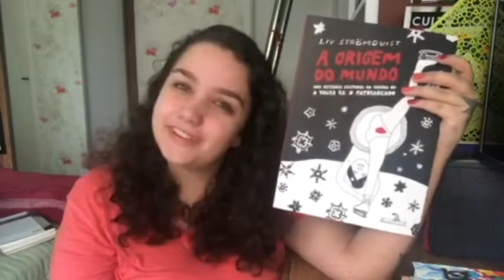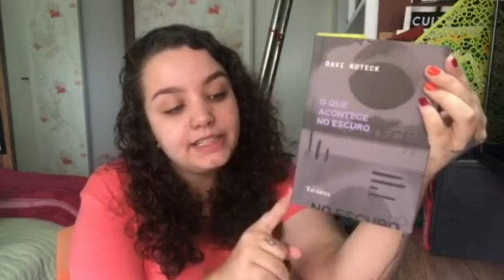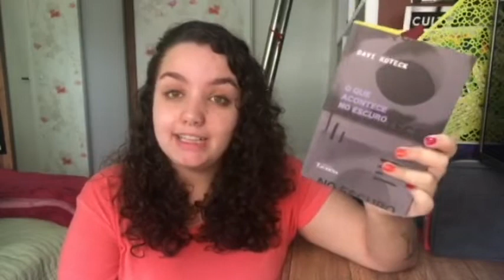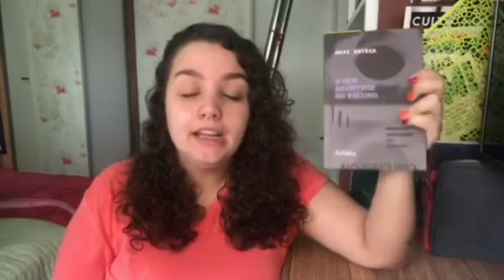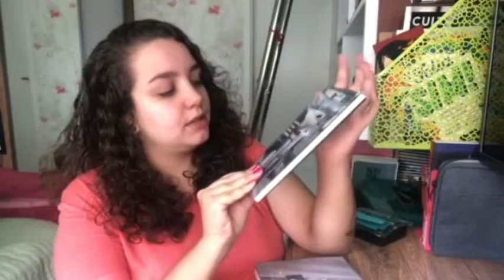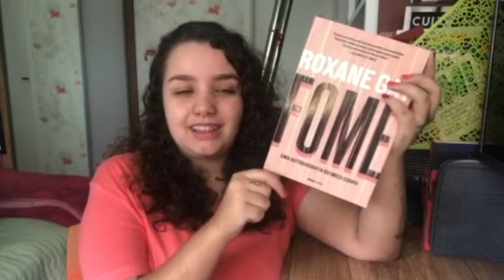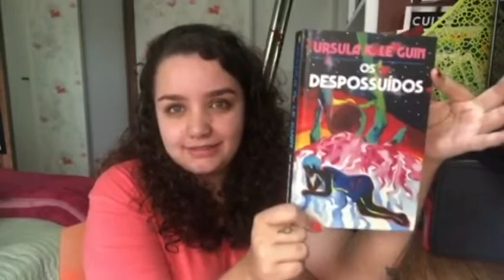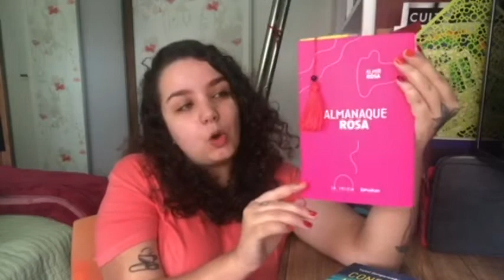FALANDO MAIS QUE A BOCA sobre as leituras de setembro de 2020 | Leituras do mês #32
Links:
Episódio de 'No céu tem livro?' sobre Fome de Roxane Gay